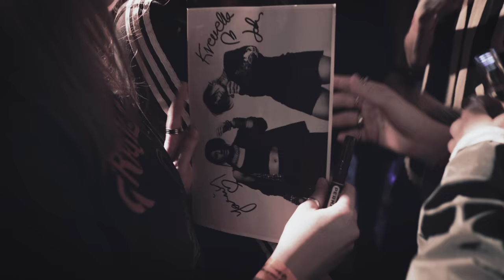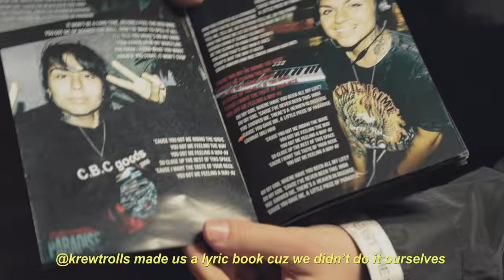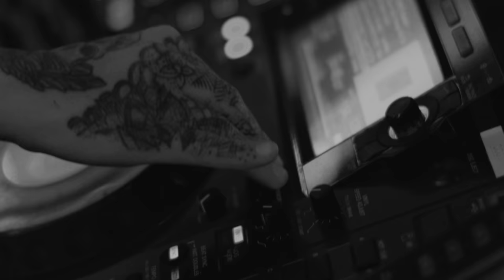Krewella Europe Recap 2020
Filmed by Karl Jungquist